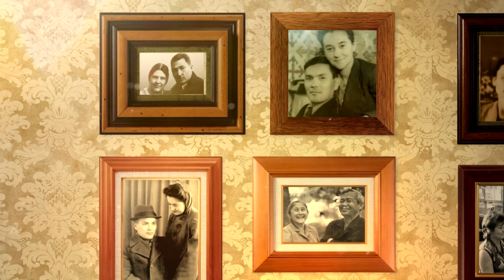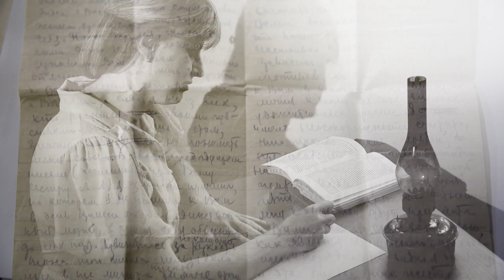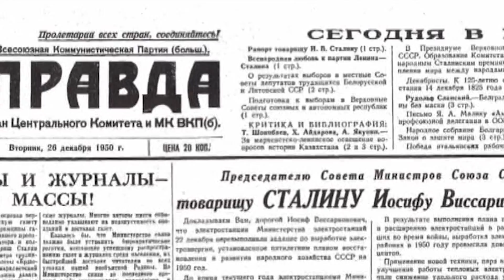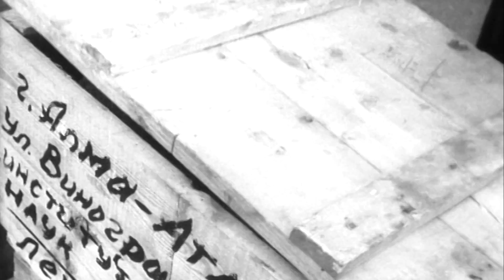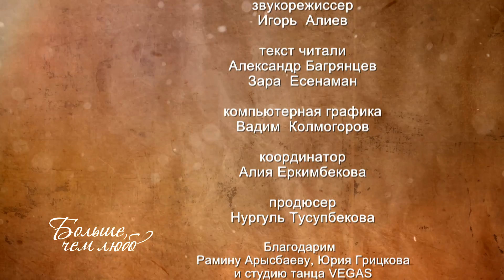Больше, чем любовь. Каныш Сатпаев и Таисия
Познакомились они на танцах. Лучшего  танцора  среди студентов Томского технологического института  трудно было найти. Он - высокий, величественный,  красивый . Она – хрупкая, элегантная, юная. В тот вечер они не знали, что им предстоит прожить вместе огромную жизнь, полную тревог, исканий, радостей и потерь. В их жизни будут шипы и розы. Но в тот далекий вечер их первого знакомства  они верили, что хорошего будет больше,  что их ждут   необыкновенные открытия, грандиозные дела…..   Он – будущий первый академик Казахстана. Она – первая женщина-геолог.   Каныш Сатпаев и Таисия Кошкина